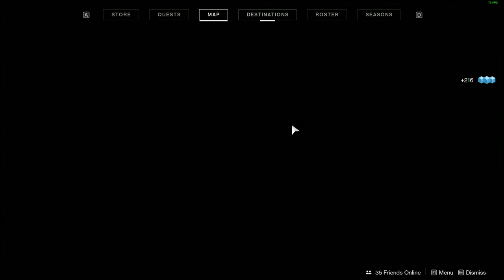3 Man Garden Boss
Its kinda late but whatever still wanted to upload it.
Hopefully a 2man next week.
We didnt use the glitch.

Fireteam:
Solid
Noonie
Wami